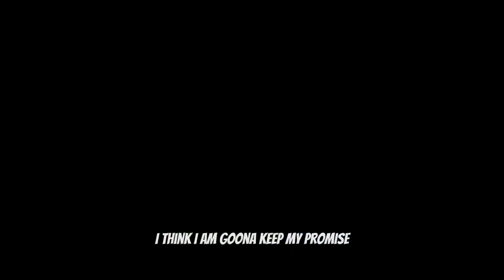The purpose of life /overcoming hate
It’s just a feeling to comes mind to find something resemble and I think it’s the time to react to it